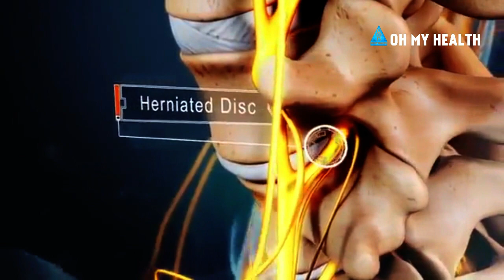How get rid back pain - Best Exercises